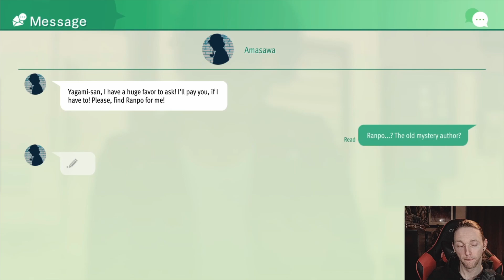Let's Play Lost Judgment! Part 18.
Let's play Lost Judgment!

Mobias plays Lost Judgment by RGG.
Yagami and Co. return to solve more crimes, get more girlfriends, and teach people the medium of dance!
Kamurocho, Ijincho watchout!